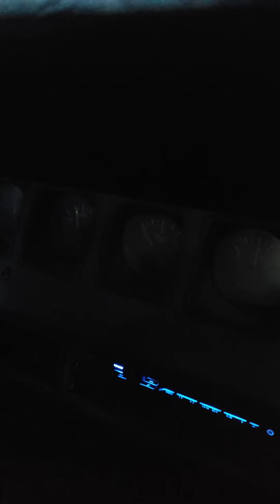Myra/Bellevue Trestle (1)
@poor.mans.jeeping a short clip of the bypass at the Bellevue Trestle on the KVR